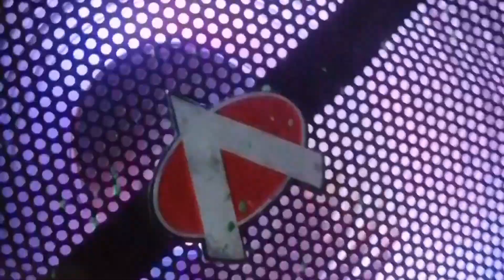Birthday Boy ||Shahbaz Shahji